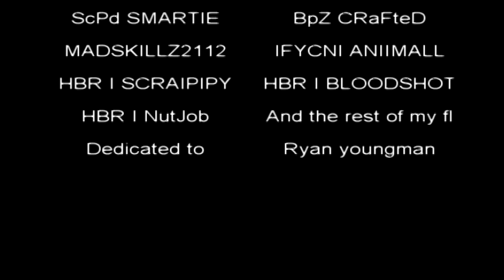HBR I SAIINT 1st MW2 montage ::TRIBUTE to Ryan Youngman ::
hope u enjoyed dont know what happened when it goes black i tried to fix but o well it looks OK :::: 4 hrs work ::::